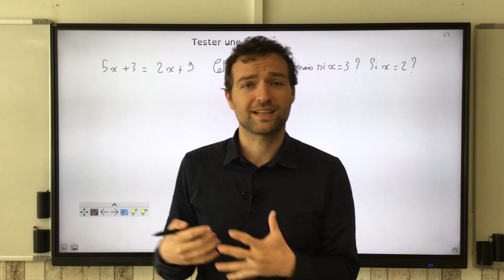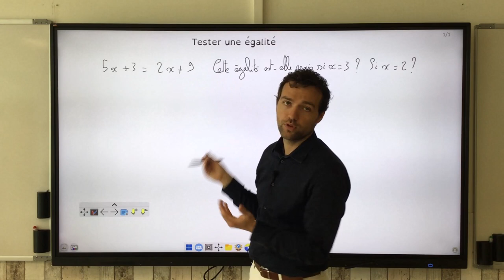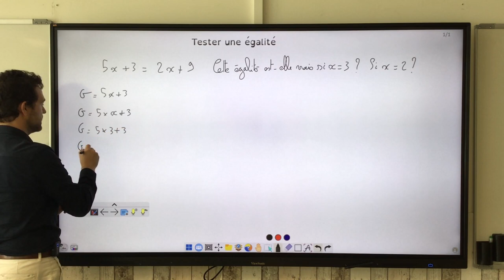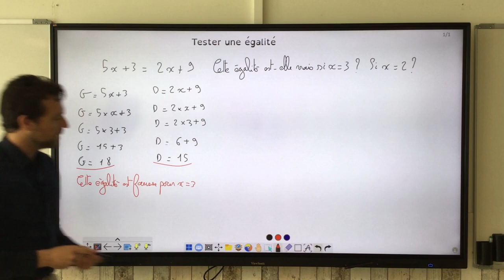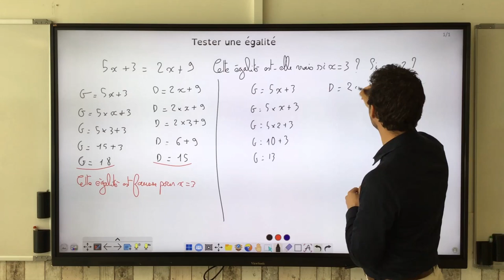Tester une égalité.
On donne la méthode sur un exemple pour vérifier qu'une égalité est vraie.